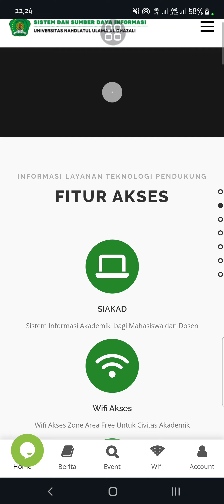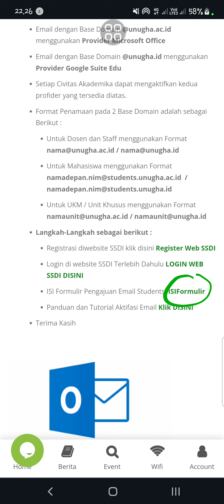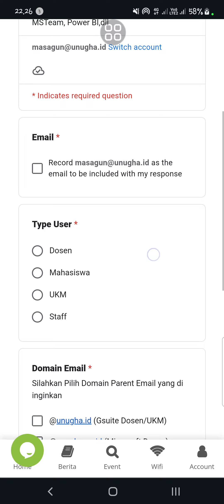panduan Aktifasi Email Students UNUGHA Cilacap